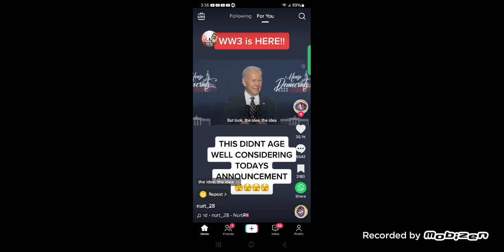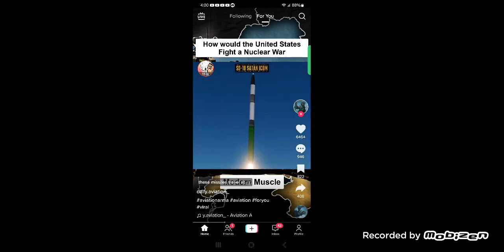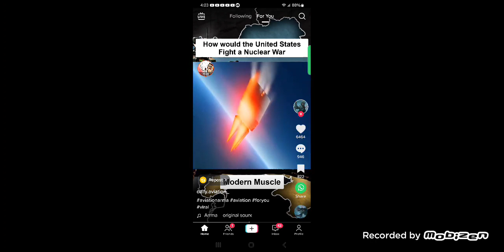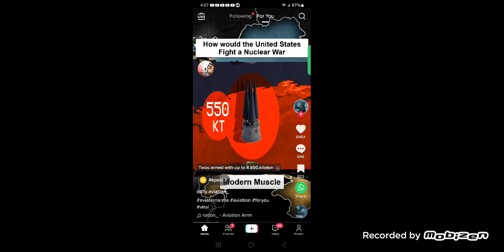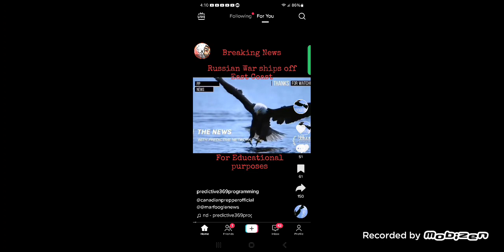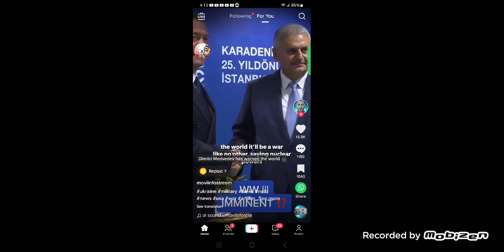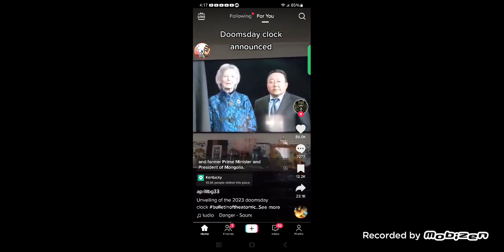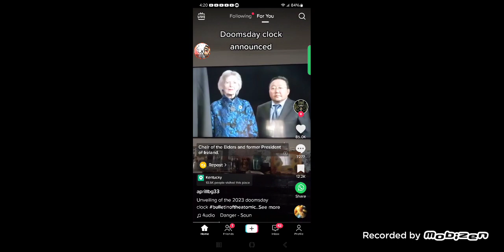(1-25-23) Current Events, Prophecy & Maddness: WWIII IS HERE